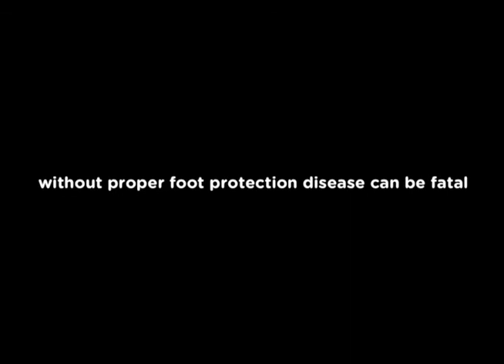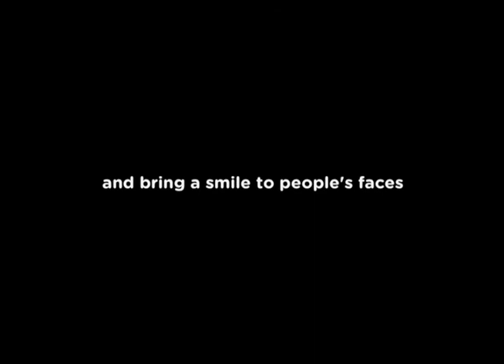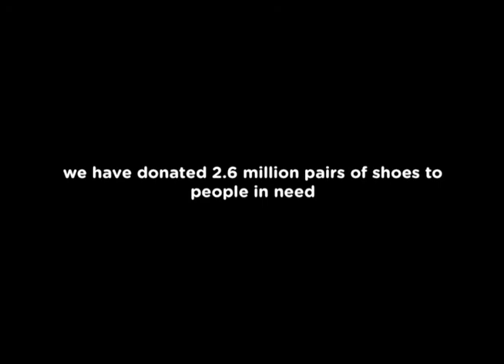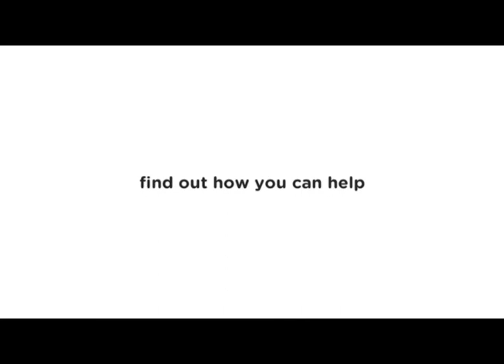Crocs Reel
Several years ago we had the privilege of producing this trailer for Crocs.

This particular campaign was incredible to witness and we were so lucky to have had the opportunity to produce the soundtrack.